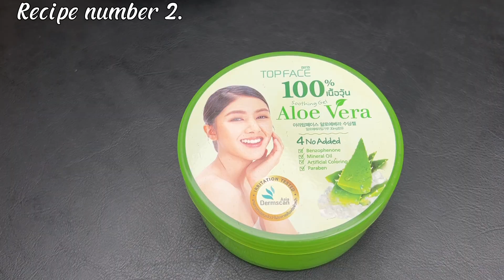The best collagen gets rid of all the wrinkles on your face! Onion anti-aging 🧅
The best collagen gets rid of all the wrinkles on your face! Onion anti-aging 🧅 , from wrinkles, for beautiful skin. I offer you amazing onion-based wrinkle remedies. Onion is a unique tool in the fight against wrinkles!